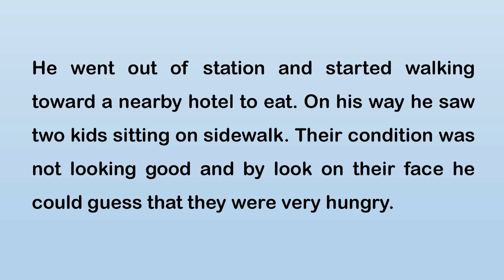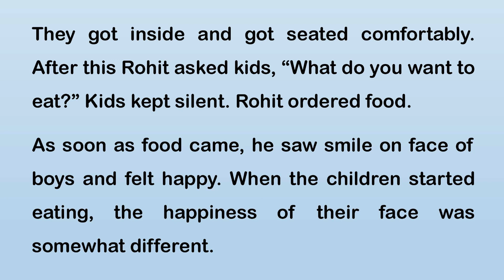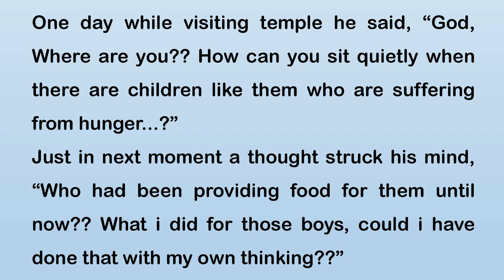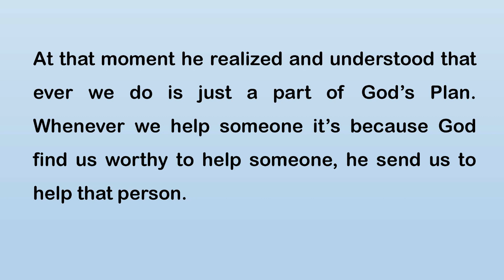English Story Reading ⭐ English Short Story- God’s Work - Improve Your English Speaking